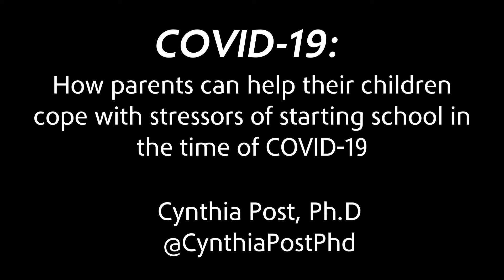How parents can help their children cope with stressors of starting school in the time of COVID-19